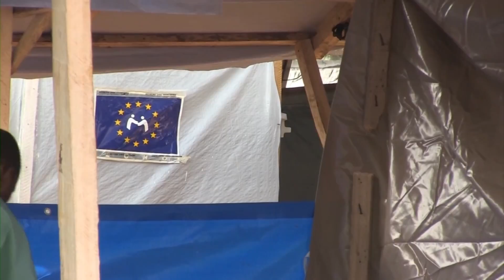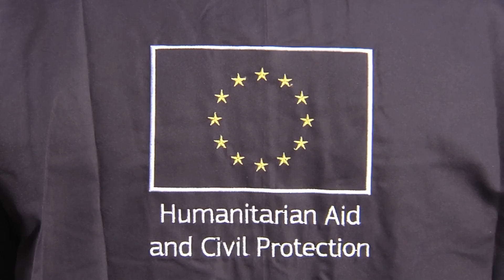World Humanitarian Day 2016: Statement by Commissioner Christos Stylianides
World Humanitarian Day on 19 August marks the anniversary of the 2003 bombing of the UN headquarters in Baghdad, Iraq, when 22 humanitarian workers lost their lives.

"Humanitarian aid workers are paying a huge price for their dedication, for their service to humanity," asserted EU Commissioner for Humanitarian Aid and Crisis Management, Christos Stylianides, in a recorded statement on the occasion of World Humanitarian Day 2016.

The EU is committed to promoting global respect and compliance with International Humanitarian Law, together with the Humanitarian Principles – humanity, impartiality, neutrality and independence. These help protect the lives of humanitarian workers and ensure safe and unhindered access to those in need.